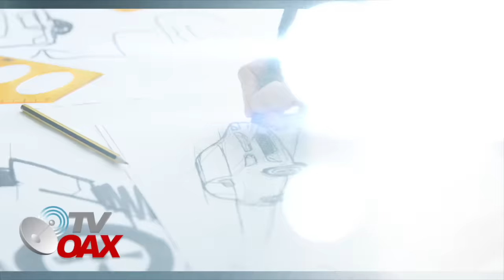MIRA:MEXICO ALISTA LOS PRIMEROS PROTOTIPOS DE AUTOS ELECTRICOS A BAJO COSTO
La Dra. Claudia Sheinbaum ha anunciado la fabricación de un automóvil eléctrico asequible llamado "Olinia", como parte de una de las prioridades clave que persigue como presidenta.
Este proyecto tiene como objetivo promover la adopción de vehículos eléctricos y mejorar el sistema de transporte en todo México.Alistan los primeros prototipos.Mira.